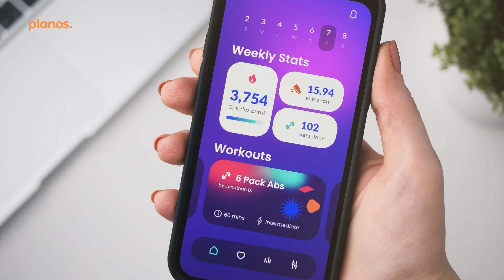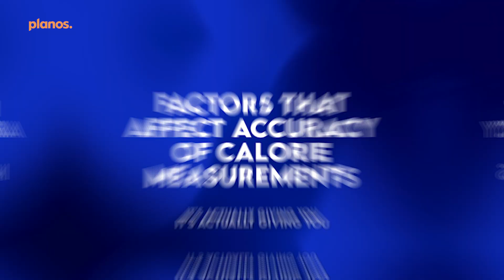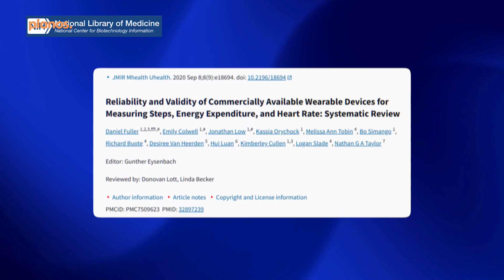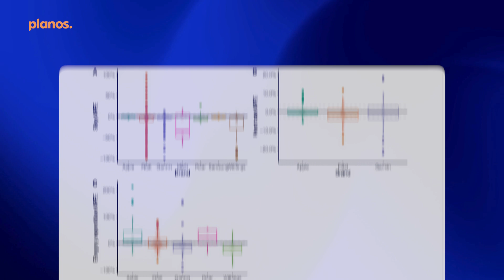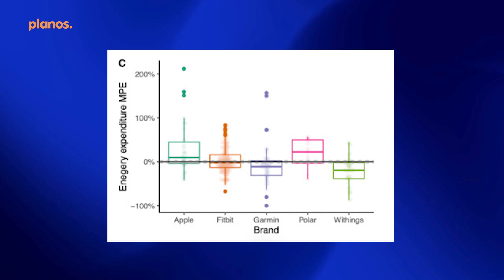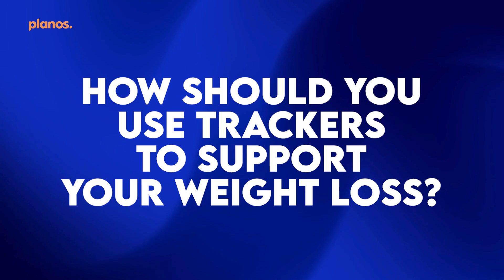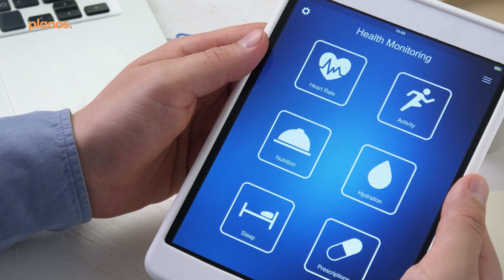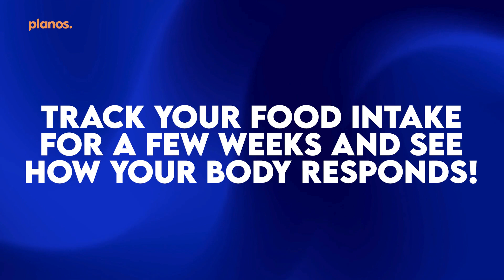Do Fitness Trackers REALLY Count Calories Burned Accurately?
Are fitness trackers accurate when it comes to tracking calories burned?

OR, are you getting duped by misleading data?

Today, I’m revealing the truth - based on the latest research!

I’m going to cover…

✅ ​How fitness trackers calculate calorie burn
✅ The biggest factors that throw off calorie estimates
✅ Whether ANY tracker is more accurate than others
✅ Strategic ways you can use fitness trackers to boost your weight loss

💡 I’ll also reveal which tracker I personally use and how I use it to optimize my health and fitness.

🔗 FREE RESOURCES:
🧮 Free Nutrition Calculator: Get your calories for your goals in under 2 minutes
📩 Apply for Coaching: Get expert guidance to lose fat, build muscle, and optimize your health

🎬 TIMESTAMPS:
01:42 – Introduction & My Views on Wearable Tech
03:03 – How Fitness Trackers Calculate Calories Burned
05:36 – Factors that Affect Accuracy of Calorie Measurements
07:03 – Research on Accuracy of Fitness Tracker Calorie Counts
09:15 – How Inaccurate Trackers Can Affect Your Weight Loss Goals
10:35 – How Should You Use Trackers to Support Your Weight Loss?

Reliability and Validity of Wearable Devices for Measuring Steps, Energy Expenditure, and Heart Rate: Systematic Review

I share practical, science-backed nutrition and fitness strategies every week to help you take control of your health, build sustainable habits, and feel your best. 🚀